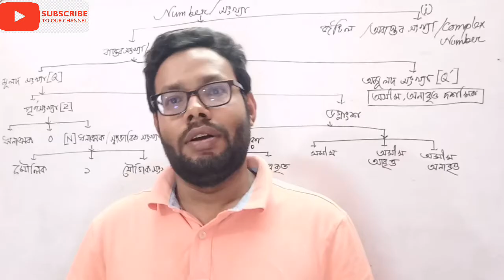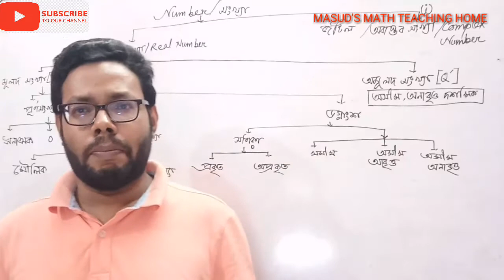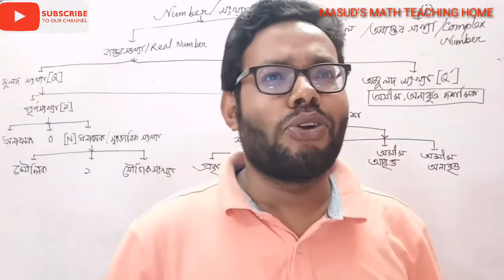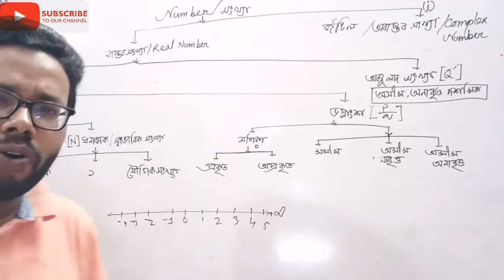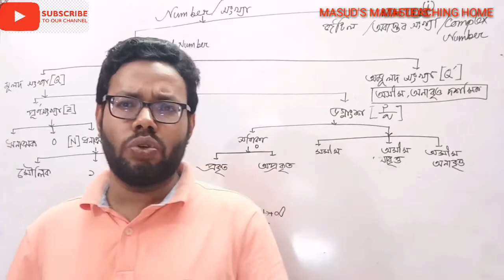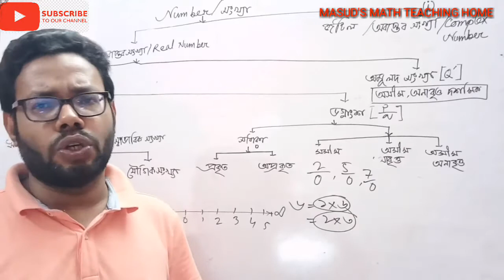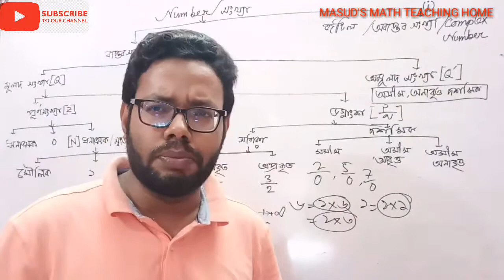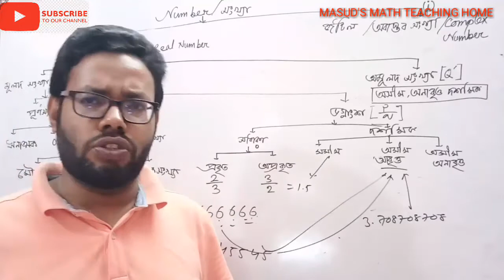ssc math chapter 1। এসএসসি গণিত।নবম দশম। অধ্যায়ঃ ১ বাস্তব সংখ্যা by masud sir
বাস্তব সংখ্যা - Part 1 | (SSC - Math - বাস্তব সংখ্যার শ্রেণীবিন্যাস)/ Classification of Real number

পূর্ণসংখ্যা ( Integer) :- সকল (ঋণাত্বক + শূণ্য + ধনাত্বক) অখণ্ড সংখ্যাই পূর্ণসংখ্যা।
পূর্ণসংখ্যার সেট, Z = {. , -3,-2,-1,0, 1,2,3,. }
স্বাভাবিক সংখ্যা (Natural number) :- সকল ধনাত্বক পূর্ণসংখ্যাই স্বাভাবিক সংখ্যা। স্বাভাবিক সংখ্যার সেট, N = { 1,2,3,... ... }
মূলদ সংখ্যা ( Rational number) : যে সকল সংখ্যাকে ২ টি পূর্ণসংখ্যার ভগ্নাংশ রুপে প্রকাশ করা যায়, সেসকল সংখ্যা মূলদ সংখ্যা। মূলদ সংখ্যার সেট, Q = { p/q, যেখানে p, q পূর্ণসংখ্যা ও q ≠0 }
অমূলদ সংখ্যা( Irrational number) :- যে সকল সংখ্যাকে p/q অর্থ্যাৎ ২ টি পূর্ণসংখ্যার ভগ্নাংশ রুপে প্রকাশ করা যায় না, সে সকল সংখ্যা অমূলদ।
সকল (মূলদ+অমূলদ) সংখ্যা হল বাস্তব সংখ্যা।
বাস্তব সংখ্যার সেট, R = Q U Q' here U = Union.
সুতরাং আমরা দেখি যে, N less than Z Q R

মৌলিক সংখ্যা :- ১ ব্যতিত যে সকল সংখ্যার ১ ও সেই সংখ্যা ছাড়া অন্যকোন গুণনীয়ক নেই, সে সকল সংখ্যাগুলোই মৌলিক সংখ্যা। যেমন : ১৭= ১*১৭, ৫ = ১*৫, ২= ১*২। সুতরাং ২, ৫, ১৭ ইত্যাদি মৌলিক সংখ্যা।

ধনাত্মক সংখ্যা, ঋণাত্মক সংখ্যা এবং শূন্য - সব‌ই বাস্তব সংখ্যা (ইংরেজি Real number) । অর্থাৎ যে সকল সংখ্যাকে সংখ্যারেখা-র মাধ্যমে প্রকাশ করা যায় তাদেরকে বাস্তব সংখ্যা বলে। এর বিপরীতে আর এক ধরনের সংখ্যা আছে যাদের বলা হয় অবাস্তব সংখ্যা (Imaginary number)। বাস্তব এবং অবাস্তব অংশযুক্ত সংখ্যাকে বলে জটিল সংখ্যা (complex number) যা "জটিল সংখ্যাতলের" (complex number plane) উপর যেকোন বিন্দু। এই তলে "বাস্তব সংখ্যা রেখা"-র (Real axis) সঙ্গে অবাস্তব সংখ্যা রেখা (Imaginary axis) লম্বভাবে অবস্থিত। ধনাত্মক সংখ্যা হলো ০ থেকে বড় সকল সংখ্যা। এটি ভগ্নাংশ ও হতে পারে।ঋণাত্মক সংখ্যা =০ থেকে ছোটো সকল সংখ্যা। ০ সহ সকল ধনাত্মক সংখ্যা হল অঋণাত্মক সংখ্যা।

Real number

In mathematics, a real number is a value of a continuous quantity that can represent a distance along a line. The adjective real in this context was introduced in the 17th century by René Descartes, who distinguished between real and imaginary roots of polynomials

বাস্তব সংখ্যা নবম দশম শ্রেণী,
ধনাত্মক সংখ্যা, ঋণাত্মক সংখ্যা,
বাস্তব সংখ্যার উদাহরণ,
বাস্তব সংখ্যার ভূমিকা,
বাস্তব সংখ্যা সেট,
বাস্তব সংখ্যা চিহ্ন,
বাস্তব সংখ্যা ও অসমতা,
বাস্তব সংখ্যার বৈশিষ্ট্য,
পূর্ণসংখ্যা, Integer,
অমূলদ সংখ্যা,Irrational number,
জটিল সংখ্যা, complex number,
মূলদ সংখ্যা, Rational number,
মৌলিক সংখ্যা,  prime number,
ভগ্নাংশ, fraction,

বাস্তব সংখ্যা সেট,
বাস্তব সংখ্যা চিহ্ন,
বাস্তব সংখ্যার বৈশিষ্ট্য,
পূর্ণসংখ্যা, Integer,
অমূলদ সংখ্যা,Irrational number,
ভগ্নাংশ, fraction,

ম্যাথ হলো সবচেয়ে সহজ সাবজেক্ট অাবার সবচেয়ে কঠিন সাবজেক্ট!! এবং একমাত্র ব্যাসিক স্ট্রং হলেই ম্যাথ সবচেয়ে সহজ সাবজেক্ট হয়।ভয়ের কোন কারন নেই তোমরা এই ভিডিও দেখলে আশা করা যায় ইনশাআল্লাহ তোমাদের ভয় পুরোপুরি দূর হয়ে যাবে। তাহলে চোখ রাখো আমার চ্যানেল এ।

সকল শ্রেণির গণিত এখন সমাধান হবে "Masud's Math teaching home" এর ভিডিও দেখেই।
বীজগণিতের ক্ষেত্রে সুত্রগুলো নখদর্পনে রাখুন। কারণ বীজগনিত এর অংকগুলো একটু ঘুরিয়ে দিতে পারে। তবে বীজগনিতে যত ঘুরাবে ঘুরাক না কেন মাত্র অল্প কয়েকটা নিয়মের বাইরে বেশি ঘুরাতে পারেনা। যদি সম্ভব হত তবে দেখিয়ে দিতাম, বীজগণিতের কারিশমা কোন জায়গায়! কিন্তু সরাসরি বুঝানো ছাড়া এভাবে পেজে লিখে বুঝানো যাবেনা। শুধু কিছু কৌশল অবলম্বন করলেই বীজগনিতে প্রশ্নকর্তার চালাকি ধরে ফেলতে পারবেন। আর বীজগনিতের অংকগুলো ঘুরিয়ে দিলেই আপনার উদ্দ্যেশ্য থাকবে অংকটাকে সুত্রের দিকে নিয়ে যাওয়া। তারপর বাকি কাজ সুত্র নিজেই করে নিবে।
গণিত বুঝার ক্ষেত্রে গণিত ভাল বুঝে কিন্তু গণিতের স্টুডেন্ট না এমন কারো সাহায্য নিতে পারেন। কারন যে গনিতের স্টুডেন্ট সে সহজ করে বুঝাতে পারবেনা। কিন্তু যে গণিতের স্টুডেন্ট না,অথচ গণিত ভাল বুঝে তার কাছ থেকে গণিত বুঝলে সে সহজ ভাবে বুঝাতে পারবে
masud, masud's, masud sir, masud math, masud math teaching, masud's math teaching home,

যে কোন গণিত পিপাসু শিক্ষার্থীর গাণিতিক সমস্যা সমাধানের জন্য এই ভিডিওটি দেখাটা জরুরী। আশা করি সব সময় আমার এর পাশে থাকবেন। যে কোন মতামত দিয়ে আমাদের সহযোগিতা করুন, কারণ আপনাদের পরামর্শ আমাদের সামনে এগিয়ে যেতে সহায়তা করবে। অবশ্যই bell button টি চাপতে ভুলবেন না।